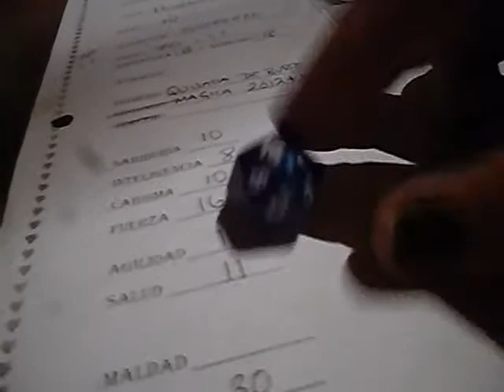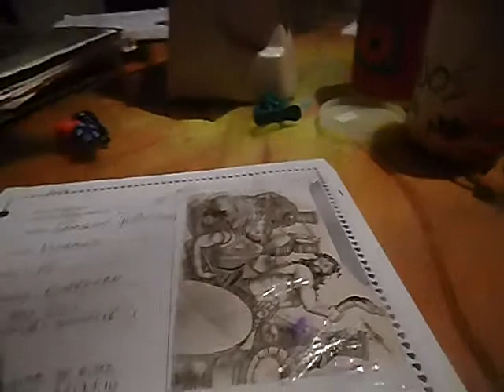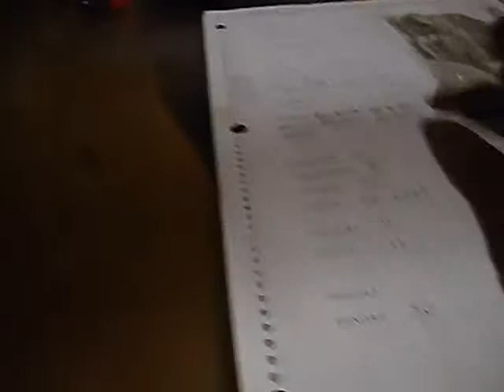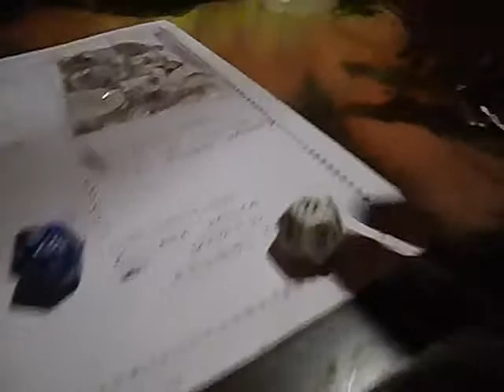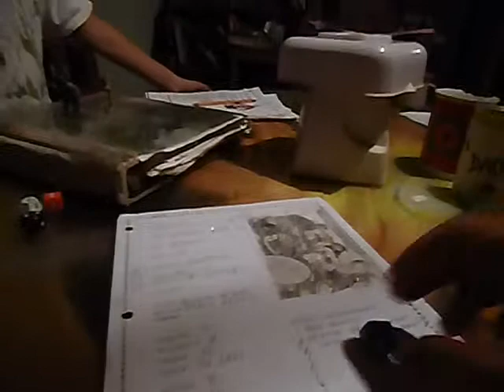Dragones y Calabozos Rey Agua Capitulo Final 2